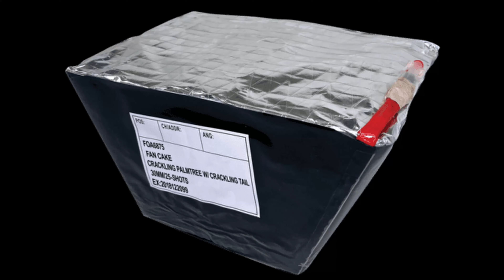Crackling Palmtree Fan Cake By Showtime FX Fireworks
What's up Pyro's, today we take a look at a 25 shot cake (FOA6875) by Showtime FX. This was recorded at the Sky Wars 2022 Pyro team demo on September 23 2022.